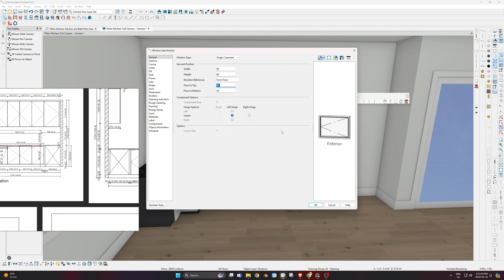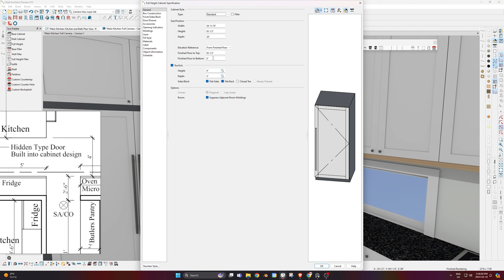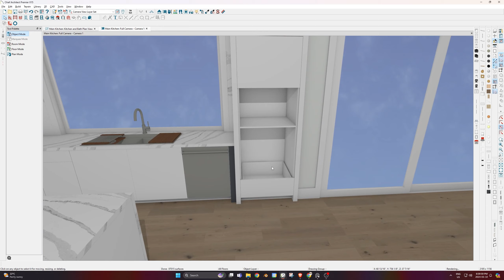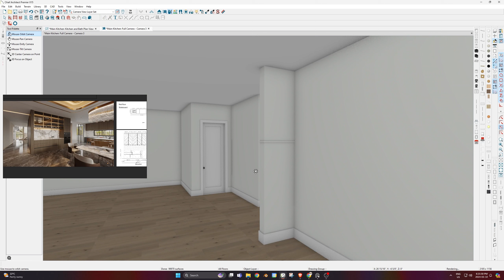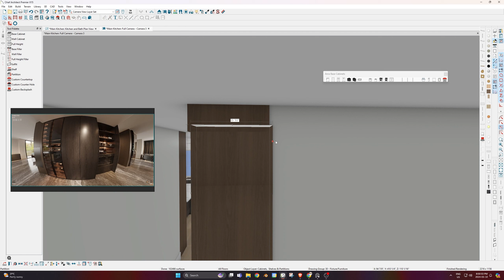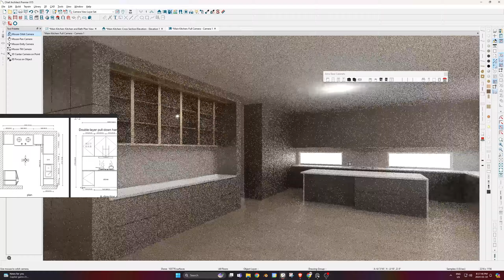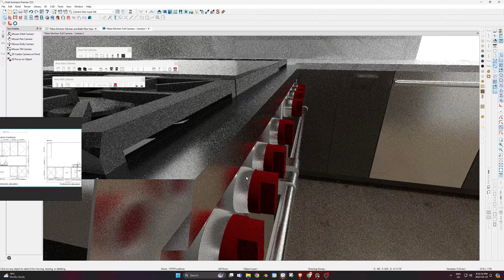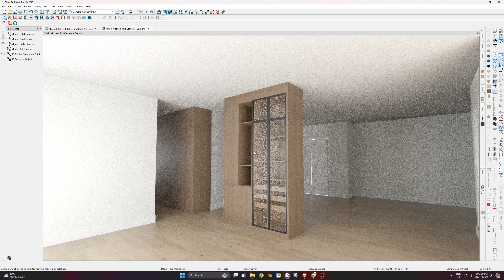3d Interior Modeling | Kitchen | Chief Architect | Home Designer | Project 01 | Part 01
This video is not sped up. Please watch at your desired speed.

Music
Rooftop by Alex-Productions |
Link to music will be here soon